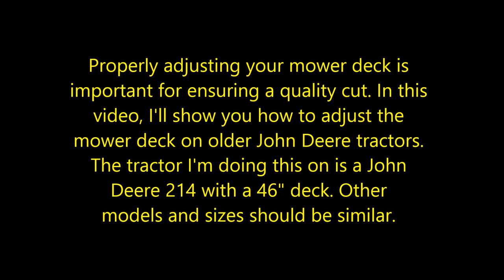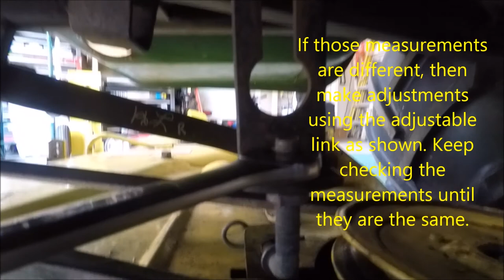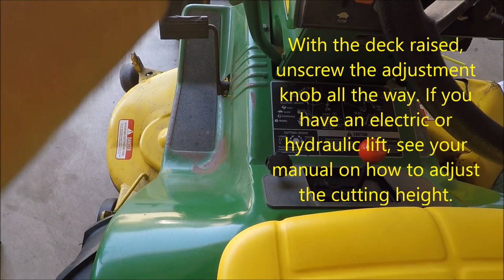Mower Deck Leveling and Adjustment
In this video, I show you how to properly level and adjust a mower deck on an older John Deere manual lift tractor.